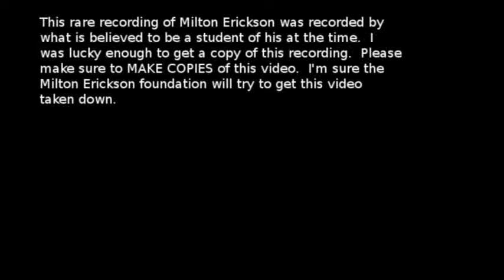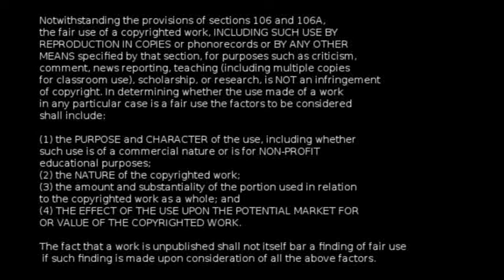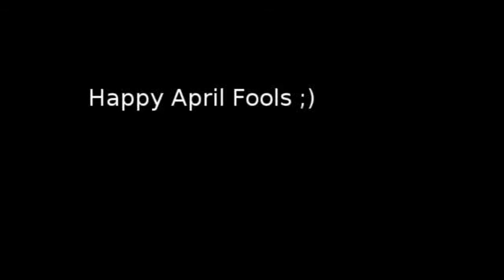Rare Milton Erickson Audio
of a copyrighted work, INCLUDING SUCH USE BY REPRODUCTION
IN COPIES or phonorecords or BY ANY OTHER MEANS specified by
that section, for purposes such as criticism, comment, news reporting,
teaching (including multiple copies for classroom use), scholarship, or
research, is NOT an infringement of copyright. In determining whether
 be considered shall include:

(1) the PURPOSE and CHARACTER of the use, including whether such
use is of a commercial nature or is for NON-PROFIT educational purposes;
(3) the amount and substantiality of the portion used in relation to the
copyrighted work as a whole; and
(4) THE EFFECT OF THE USE UPON THE POTENTIAL MARKET FOR
OR VALUE OF THE COPYRIGHTED WORK.

 if such finding is made upon consideration of all the above factors.